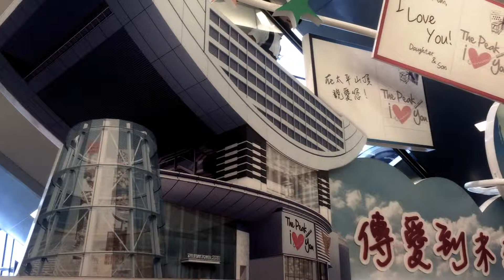貼近我心 第三屆香港感恩日 主題曲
感恩，是通向幸福的捷徑。自在社自2013年開始舉辦大型公眾活動「香港感恩日」， 藉以傳揚感恩信息，讓每個平凡的生命學懂欣賞、珍惜自己的一切，肯定自身價值。我們渴­望感恩成為香港人的文化，香港成為感恩城市。

訂票查詢
97231465

曲詞: 羅小慧 編曲: 陳健聰 監製: 陳雋良 主唱: 李卓庭
導演:周柏康 李銘基

乘坐渡輪欣賞
維岸兩邊景象
途上你我帶著創傷
冷漠的眼多雙

踏上這電車
舊事於車軌鑲嵌著
滑過幾陣感傷 沿途上
願我的心聲可共享

** 試著今天把感恩種心海
我和你 澆灌她 感染 發放多點愛
將兩手緊貼心傾聽心海
發現我心 韻律未改
讓... 疲累化開

生命感恩每一回快樂遺憾
會明白過程意義珍惜每分
遇著逆境 常存感恩
化做美麗時辰
將兩手貼緊 燃亮每顆心
照向他人 牽手走近
留下感動的腳印

步向獅子山上
臨下熟悉景象
回望過去縱遇創傷
不再感到悲傷
地鐵中回想
實在感恩衝擊叫嚷
喚醒心內理想和圖像
在這天找到方向 Repeat **

感恩都市讓愛滲